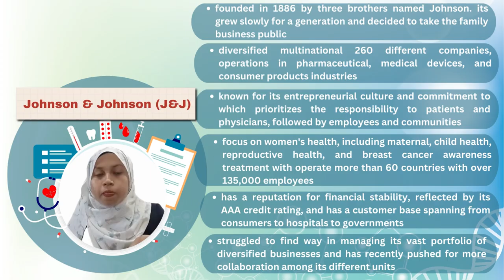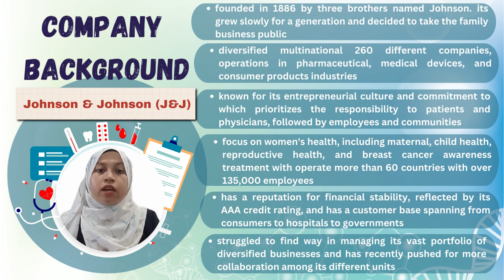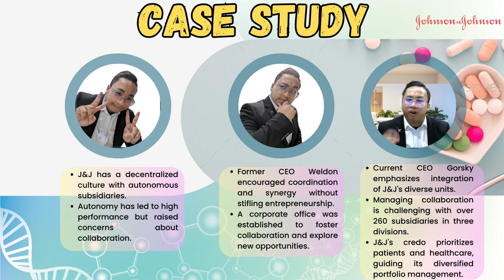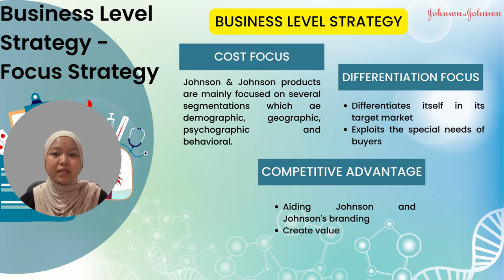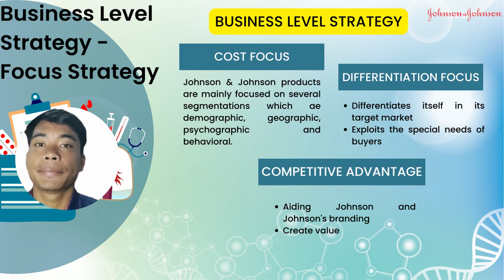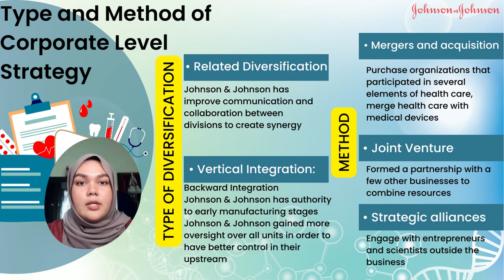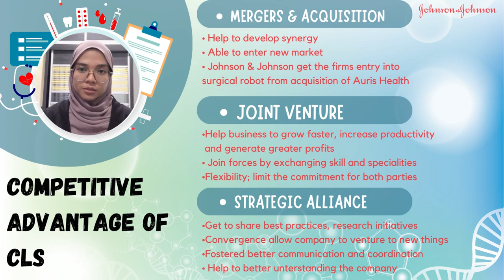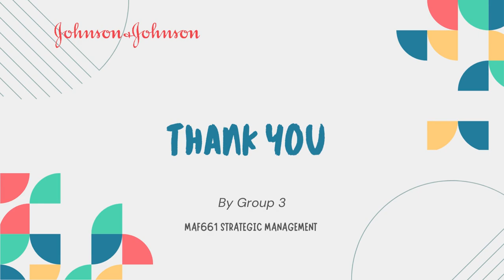MAF661 CASE STUDY 24: JOHNSON & JOHNSON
PRESENTED FOR: MADAM EMIZA TAHAR

PRESENTED BY : TAC2206B // GROUP 3
1. ADRIANA FARHANI BINTI FAZARUL KAMAL
2. NUR HUSNINA THURAYYA BINTI MOHD JAMIL
3. NUR AIMAN SHAHIRAH BINTI NAJMI FUAD
4. AHMAD RASHIDI BIN ROSLI
5. MUHAMMAD FAKHRULLAH BIN ZULKIFLI
6. NUR AMIERAH ALIEYA BT M WERDA